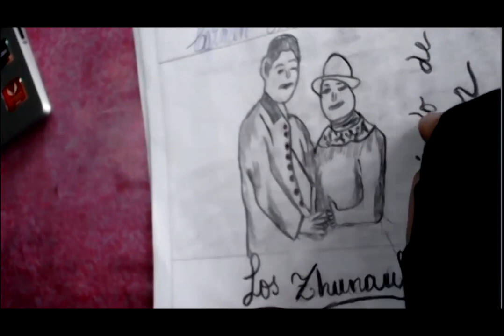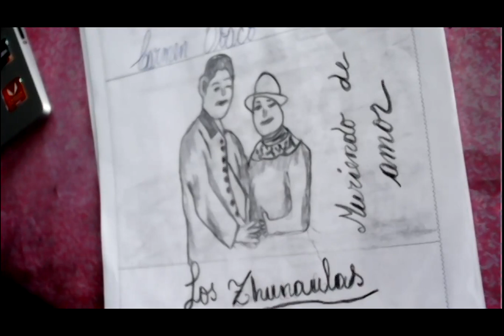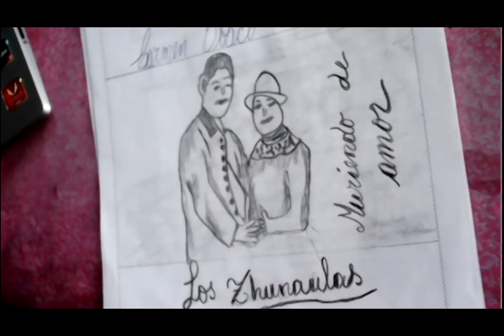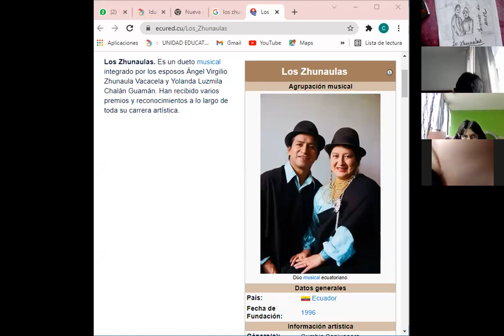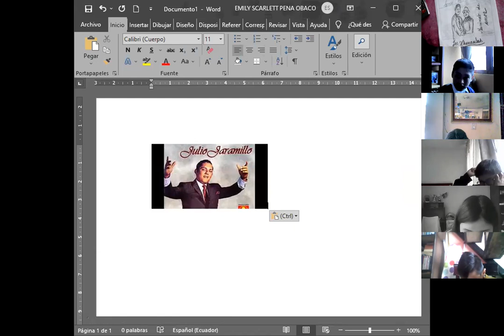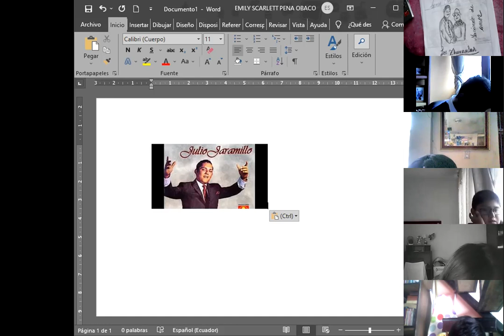8EGB A ECA CARMEN 12NOV2021